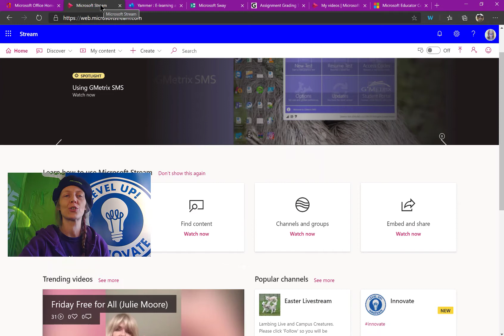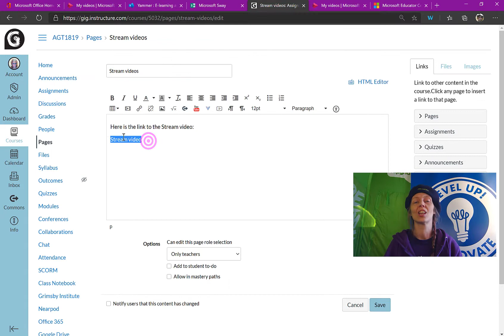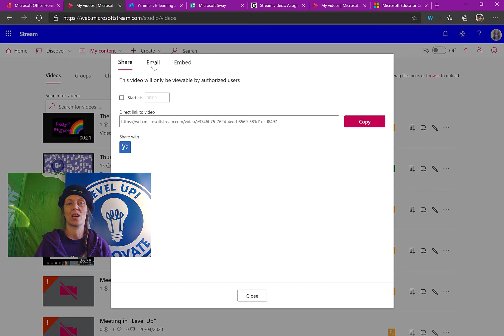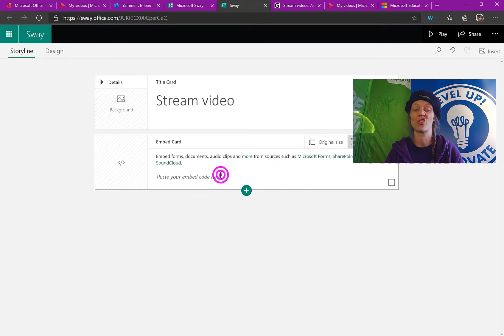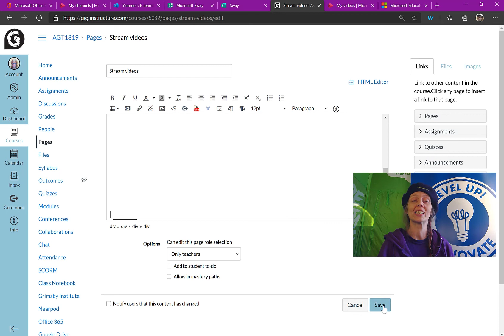Episode 8 Sharing Videos and Channels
In the final episode of the series, I will be looking at all the different ways you can share your content from Microsoft Stream.

Content from Stream can only be shared internally at present and some of these features may not apply to other organisations.